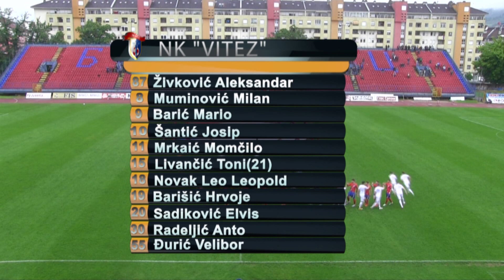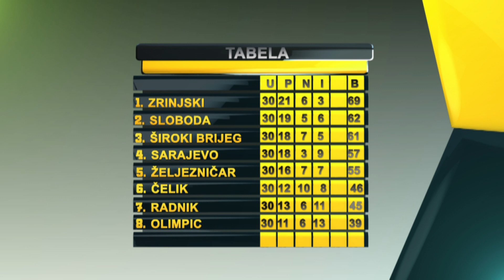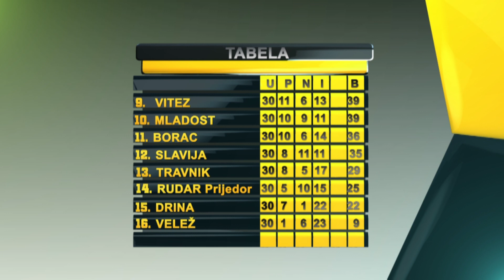30. KOLO PL BIH SEZONA 2015/2016